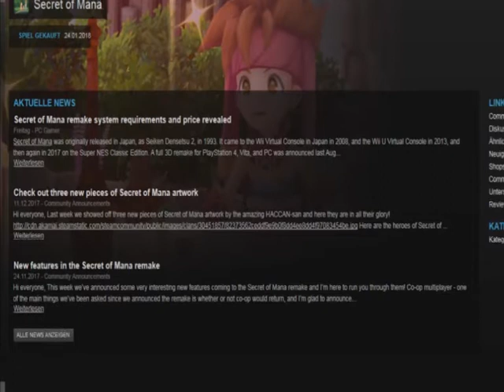Teaser: Let's Play Secret of Mana 2018 Remake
*Jeopardy-Melodie*